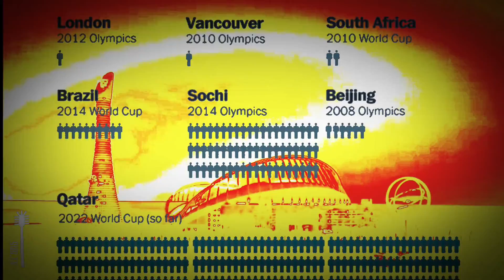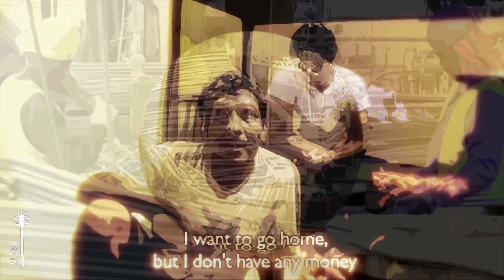SUD - MY GAME IS FAIR PLAY (PART II / QATAR SUD)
fifa, qatar, world cup, industrial, pop, dance, Nepal, fair play